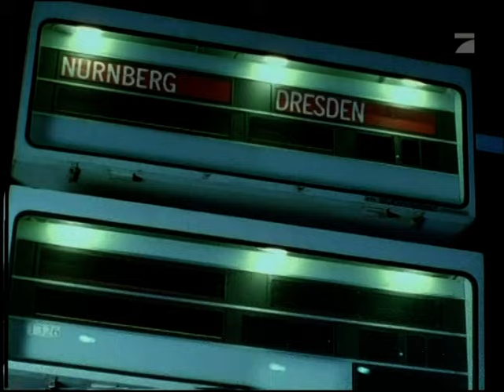DIE 100 NERVIGSTEN POPSONGS - Anti-Chartshow mit Pocher, Appelt, Lück, Boes, Zampounidis (2004)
In der ProSieben-Rankingshow "Die 100 nervigsten Popsongs" präsentierte Moderator Ingolf Lück das Ergebnis einer Zuschauerabstimmung und zählte in der "Anti-Chartshow" die Top 100 der Negativ-Hitparade herunter. Unterstützt wurde er von einem Promi-Panel, bestehend aus Oliver Pocher, Anastasia Zampounidis, Mirja Boes und Ingo Appelt, die im Studio lästerten. Weitere Promis wie Thomas Hermanns, Oliver Kalkofe, Bernhard Hoëcker, Hans Werner Olm, Elton, Oli.P,  Preluders und Overground gaben in Einspielern ihre Kommentare ab. Die Erstausstrahlung war am 20. Februar 2004. Ein Song (Las Ketchup - Asereje) musste aus Copyright-Gründen rausgeschnitten werden.